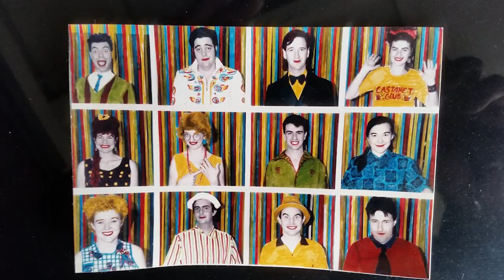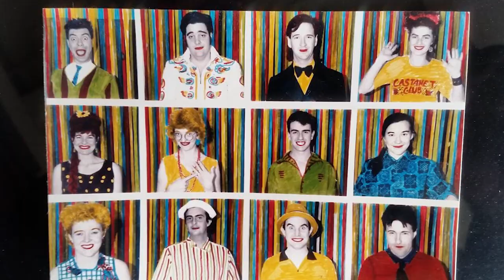Castanet Club: An Exhibition You Can Dance To - Trailer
Castanet Club: An Exhibition You Can Dance To explores the wacky world of the dags who did good.

Full of objects, stories and featuring a newly commissioned film, this exhibition is on at Newcastle Museum from 11 July to 31 October 2021.